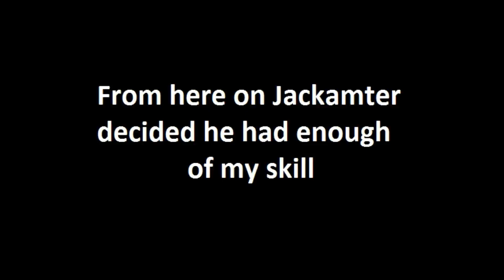So I played a match with Jackamter...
Welcome to another Rocket League video and today I decided to play a little bit with Jackamter and let's just say it didn't go so well.

All music provided in this video was from NCS.